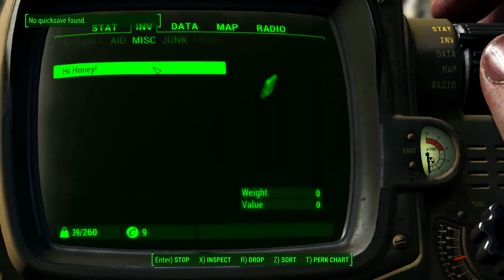Fallout 4 Gameplay - Episode 3: Search of the power armor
Wassup ya'll and merry xmas!

I got a new headset, so the mic should be quite alot better, i also turned up the volume of the gameplay itself and turned on the subtitles, so i hope it's alright. Tho' i tend to speak pretty quiet in general, i hope you hear it okay.

So in this episode we got into the town, killed some bad guys, and met up with some good guys, and in the end i had to go searching some power armor thing that looks pretty damn cool, and i also get to wear it!

There's also lockpicking in this game which you'll see in this episode, which i just loooooove, especially the sound that it makes.

I'm pretty damn excited about the new headset, so expect more videos soon! :D

Hope you guys had a good christmas.